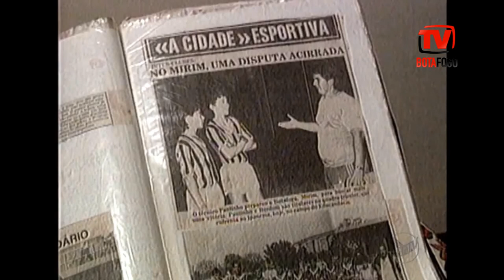Fala Guerreiro - Bordon (Íntegra)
Imagens e Edição : João Valdevite